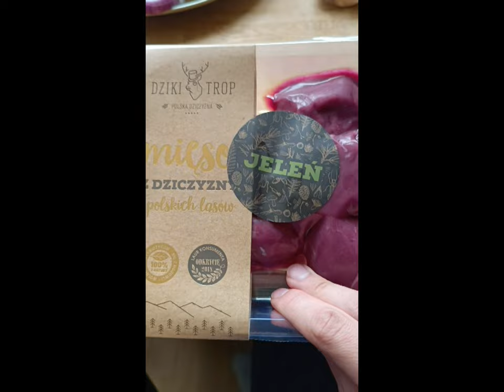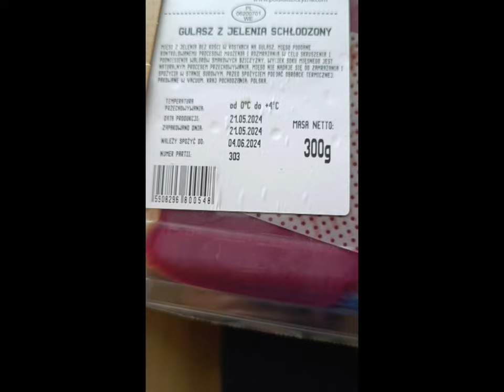Potrawka z Jelenia Trenera Janka